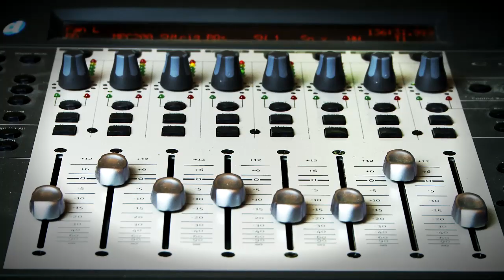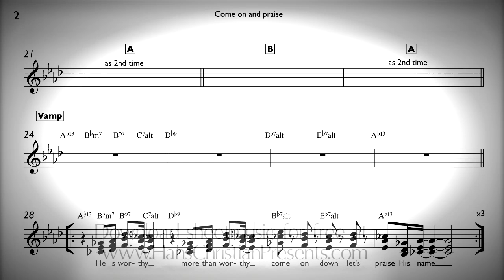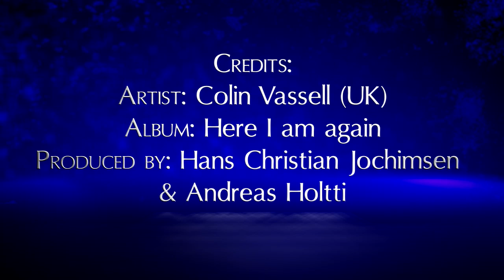Hans Christian presents: Come on and praise - Colin Vassell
Download the music for this song FOR FREE! you will find a lot of songs that you can sing with your choir - and you can download the music for free.

In these sections Hans Christian Jochimsen will share his thoughts and suggestions on how to sing the song and his reason for writing it.

for more songs!